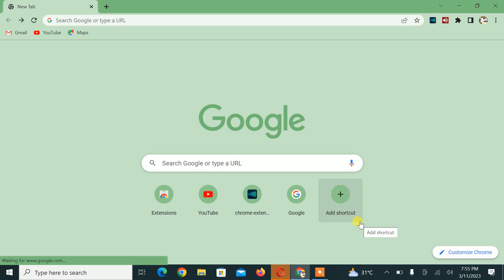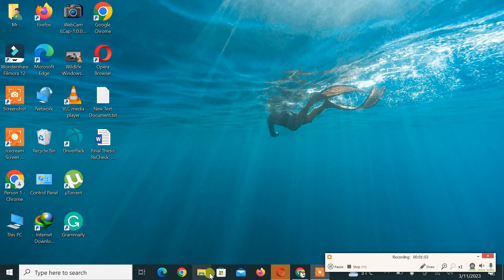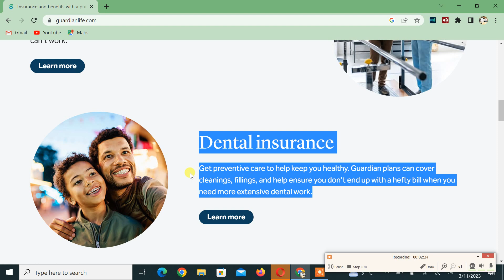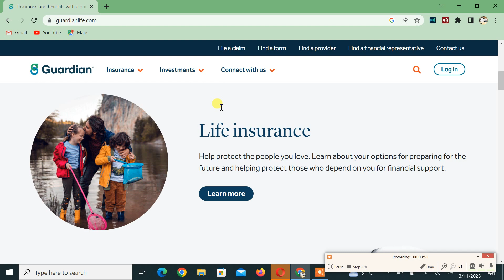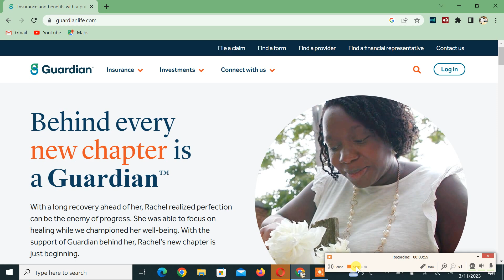Insurance, Financial, Etc Review - Part 04